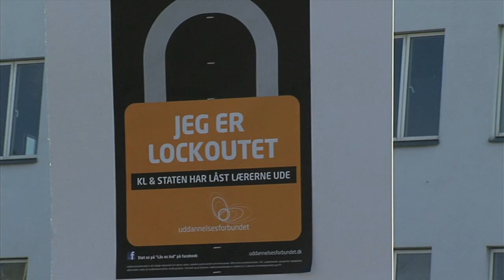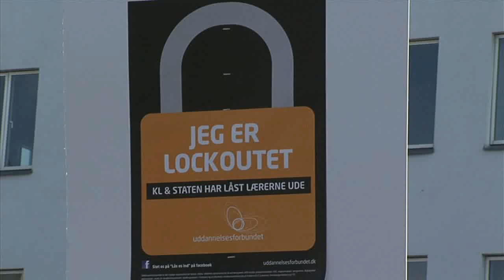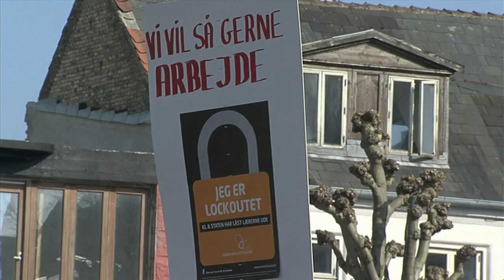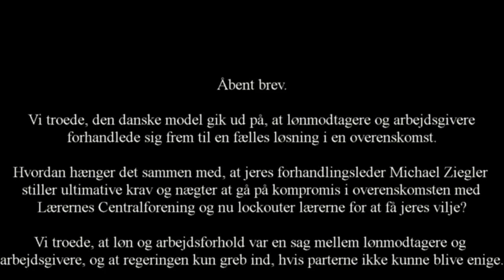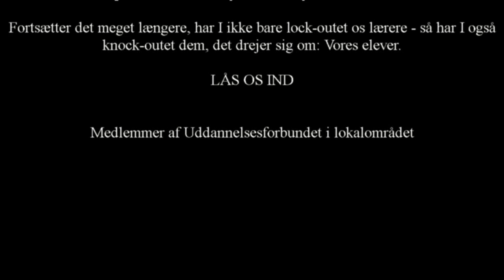Danske skolelærer Lockoute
En stille demonstration midt i Nykøbing F. en dejlig forårsdag med mange forskellige lærer grupper som folkeskolelærer,sprogskolelærer og SOSU´erne. Musik sang og taler, sjove indfald var med i denne ( vi venter) demonstration, og til sidst i denne film.. et åbent brev til de ansvarlige politikere.